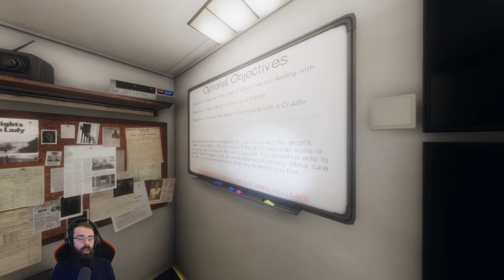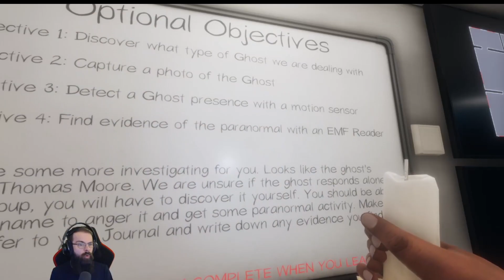No Evidence with the New Hunt Changes | Phasmophobia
The No Evidence challenge has always been one of my favourite challenges to do in Phasmophobia. Here are a couple of my No Evidence games on the new Beta update, with the new changes to ghost speed, hiding spots, etc. Hope you enjoy!

Timestamps:
00:00 1 - Edgefield
14:41 2 - Grafton